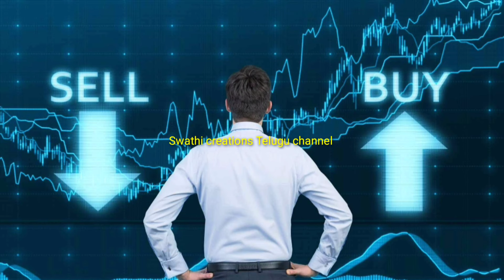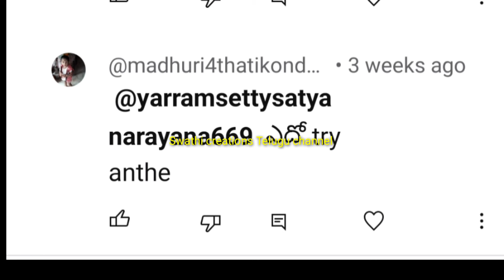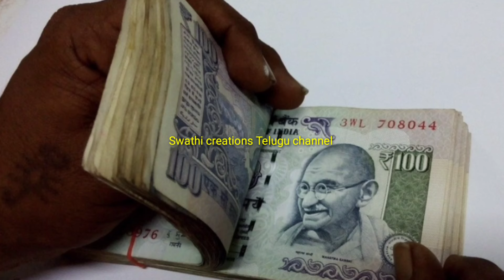నాలుగు వైపుల నుంచి అమాంతం లగ్జరీ జీవితం సొంతం/శుక్ర గ్రహ దోషం ఇబ్బందులు/pariharam/ఆర్థిక పరిస్థితి